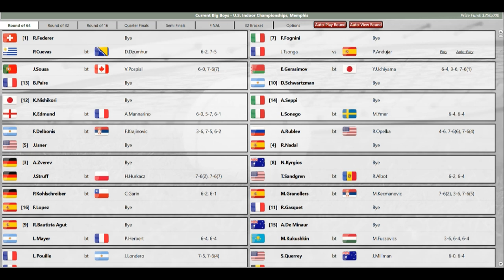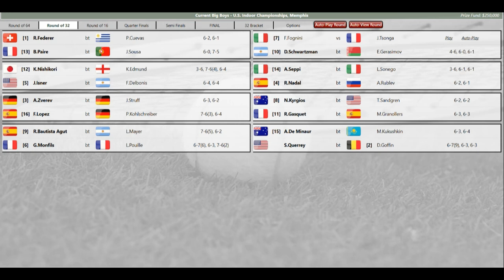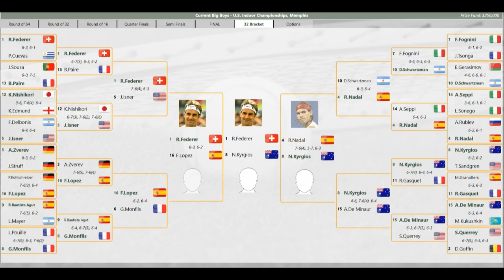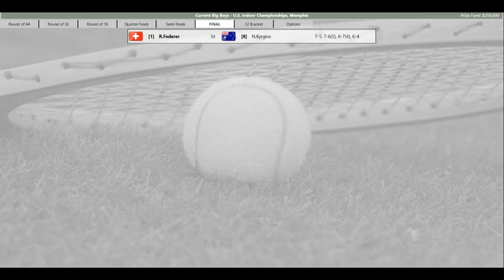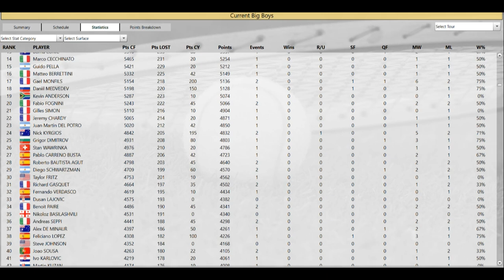Time Travel Tennis US Indoors Current Men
Week 2 BEGINS!!!